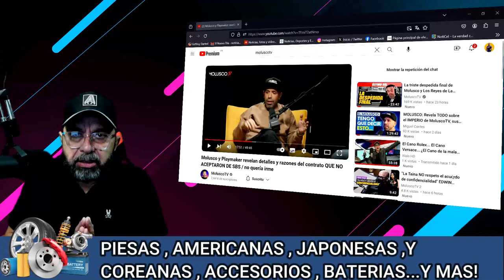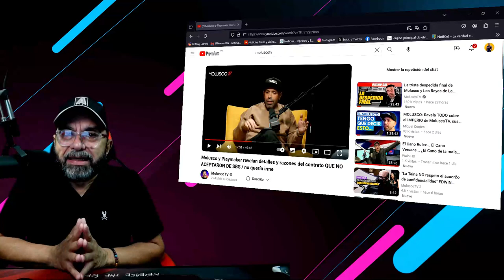ESTA ES MI HUMILDE OPINION!